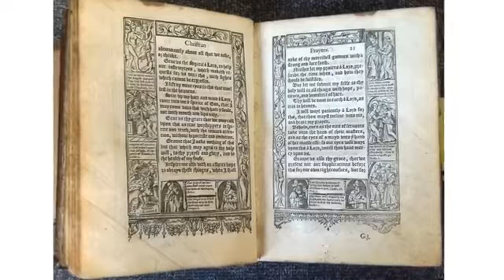तुर्की सबसे खूबसूरत महिलाओ का देश Turkey sabse k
Awesome Facts Of Thailand is a Southeast Asian country. It's known for tropical beaches, opulent royal palaces. Thailand is a land of surprise. Sixteen million tourists fly into Thailand each year, and despite the influx of visitors, this country’s cultural integrity remains relatively intact. From the idyllic islands to the bustling cities. थाईलैंड देश के रोचक तथ्य थाईलैंड दुनिया का सबसे दोस्ताना देशो में से एक है थाईलैंड का नाम लेते ही आपको पार्टी और बीच की याद आने लगते हैं. घूमने के लिहाज से यह देश दुनिया में काफी लोकप्रिय है.

How much money will you need in Thailand? ฿2,155 ($65) is the average daily price for traveling in Thailand. The average price of food for one day is ฿479 ($14). The average price of a hotel for a couple is ฿2,049 ($62). Additional pricing is in the table below. These average travel prices have been collected from other travelers to help you plan your own travel budget.

Important Links

 More Links

Destination : Melbourne, Brisbane, Movieworld, Seaworld, Adventure Cruise

    10 Countries with the Most Beautiful Women in the World
    Weekend Getaways Around Mumbai
    Top 5 Haunted Hotels in India
    Top 10 Scariest Rides from Around the World
    10 Best Cities to Enjoy Your Fabulous Single Life
    5 Beautiful Railway Stations Around the World

    Shimla Tourism
    Goa Tourism
    Sikkim Tourism
    Kerala Tourism
    Leh Tourism
    Coorg Tourism

    9 Best Resorts Near Kolkata
    9 Best Resorts Near Hyderabad
    9 Best Resorts Near Thane
    9 Best Resorts Near Mysore
    9 Best Resorts Near Shimla
    9 Best Resorts Near Jaipur

    Andaman Tourism
    Ooty Tourism
    Darjeeling Tourism
    Puri Tourism
    Agra Tourism
    Khajuraho Tourism

travel,flights,around the world,RTW,backpacking,adventure,tourism,vacation,gap year